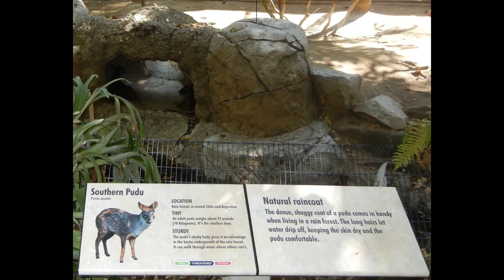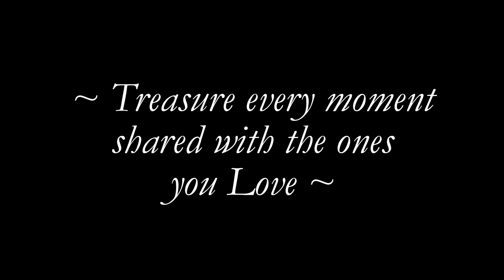A Visit To The San Diego Zoo Safari Park (Escondido, California)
The San Diego Zoo Safari Park is a wildlife refuge of 17.000 acres, committed to conservation and providing a safe breeding location for many species of wildlife. This is also a conservation area for plant life.

For several years, my husband's 84 year old father has wanted to  visit this park. We brought him and his 90 year old wife to visit on a Tuesday, at the end of August, in 2016. (A week day at the end of summer was less crowded.)
The temperature was about 90*F (32*C). We wore hats and there were plenty of places to rest in the shade. (This is a little cooler temperature than a typical summer day!)
There are shuttles for the elderly and disabled. Even so, the visit requires lots of walking, so we recommend bringing or renting a wheel chair for anyone who has trouble walking long distances.
We spent 3 1/2 hours in the park, which was enough time to take a tram tour, walk and watch the "Cheetah Run."
My husband and I are so glad we were able to share this experience with his folks. (Many thanks to my cousin, Katy, and her two friends, who arranged general admission tickets for us.)

General admission includes a tram tour and all of the animal shows. You can pay extra to be closer to the animals on a truck tour, a zip line adventure and overnight camp outs.

Here  is the mission of this facility and program:
"At the San Diego Zoo Institute for Conservation Research, we are committed to generating, sharing, and applying scientific knowledge vital to the conservation of animals, plants, and habitats worldwide. Biodiversity is the theme that unites our work, and scientific innovation is the way we achieve our success. We are the science of saving species.

We are one of the largest zoo-based multidisciplinary research efforts in the world. Our dedicated staff of more than 200 carries out research vital to the conservation of animals, plants, and habitats in over 35 countries worldwide.

Our approach is to first identify the most significant problems for conservation and restoration of endangered species and then apply the most innovative and creative science possible to solving them."

~ It was heart warming to see the great respect and wonderful care all of the animals are given. ~